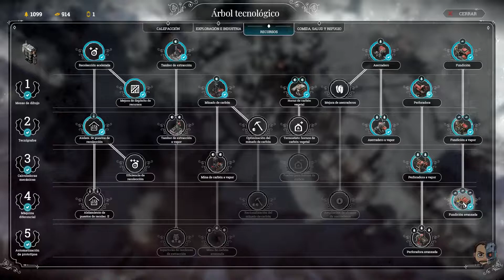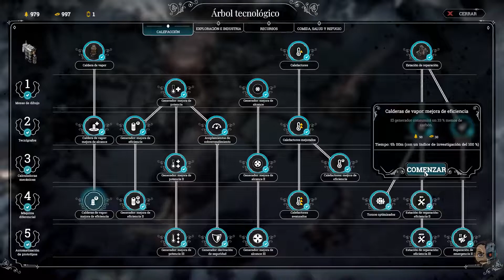EL FINAL DE INVERNIA (FIN EPISODIO) #51 - Frostpunk - Gameplay en ESPAÑOL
Frostpunk Gameplay Español DLC Invernia Winterhome:
Frostpunk es el nuevo título de los creadores de This War of Mine. Se trata de un juego de supervivencia de una sociedad que cuestiona la idea de hasta qué punto son capaces de llegar las personas cuando se ven empujadas al borde de la extinción. En un mundo totalmente congelado, la gente desarrolla una tecnología basada en el vapor para hacer frente al frío extremo. El dirigente de la ciudad tiene que gestionar tanto la situación particular de los habitantes como la infraestructura que garantiza su supervivencia. Las habilidades tácticas del líder se ponen a prueba con desafíos que a menudo pondrán en tela de juicio cuestiones morales y los elementos fundamentales de lo que consideramos sociedades organizadas. Aquí, la eficiencia y la gestión de recursos a menudo entra en conflicto con la empatía y la toma de decisiones. Mientras que la gestión de la ciudad y la sociedad ocupan la mayor parte del tiempo del líder, llega un momento en el que la exploración del exterior se hace necesaria para entender la historia y el momento presente.
¿Qué decisiones tomarás para garantizar la supervivencia de la sociedad? ¿Qué harás cuando te veas entre la espada y la pared? Y... ¿en quién te convertirás en el proceso?